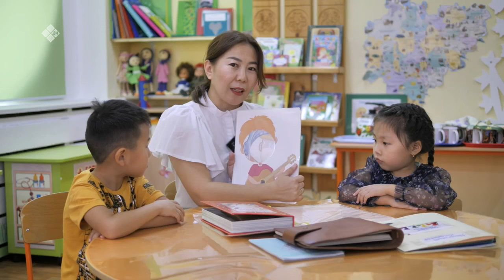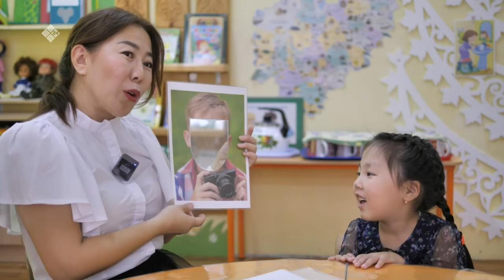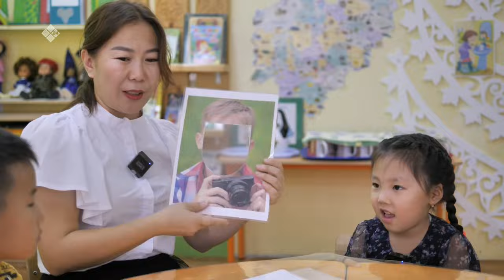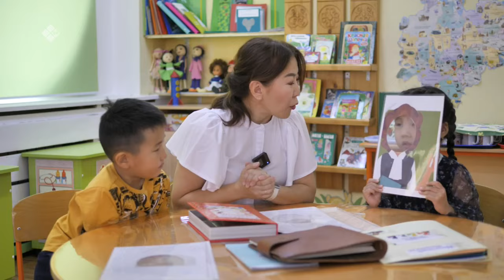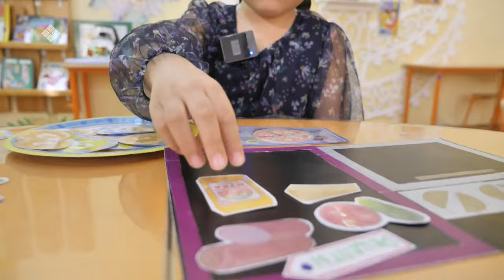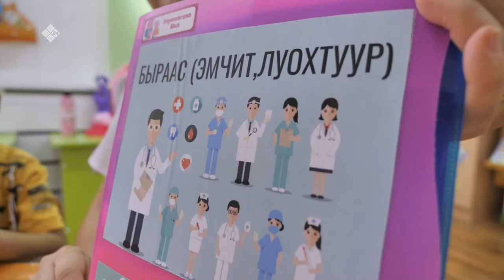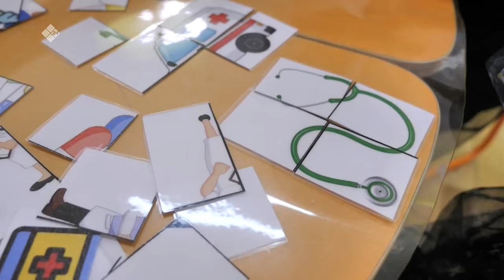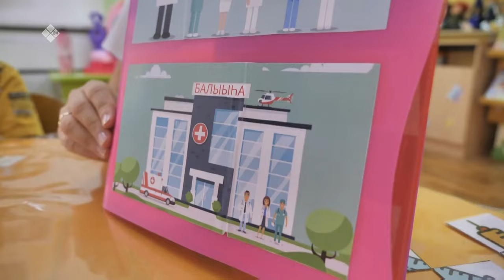«Сайдыс» биэриигэ: Харчыны тутта үөрэнии (27.09.23)